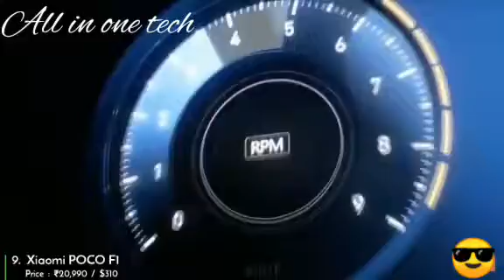Top 5 Upcoming Best smartphones 2019 Under 40k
top 5 smartphones 2018 in bangladesh,
top 5 smartphones of 2018,
top 5 smartphones 2018 under 20000,
top 5 smartphones in the world,
top 5 smartphones august 2018,
top 5 best smartphones in august-september 2018,
top 5 upcoming smartphones in august 2018,
top 5 smartphones gama alta 2018,
top 5 smartphones below 10000,
top 5 smartphones brand,
top 5 smartphones below 15000,
top 5 smartphones below 25000,
top 5 smartphones below 20000,
top 5 budget smartphones 2018,
top 5 best smartphones 2018,
top 5 best budget smartphones 2018,
top 5 best smartphones,
top 5 smartphones company in india,
top 5 smartphones camera 2018,
top 5 smartphones coming in 2018,
top 5 smartphones companies in world 2018,
top 5 chinese smartphones 2018,
top 5 cheap smartphones 2018,
top 5 cheapest smartphones,
top 5 durable smartphones,
top 5 dual sim smartphones 2018,
top 5 smartphones 2018 deutsch,
top 5 des meilleurs smartphones,
top 5 most expensive smartphones,
austin evans top 5 smartphones,
top 5 high end smartphones,
top 5 smartphones 2018 español,
top 5 smartphones for gaming,
top 5 smartphones for pubg,
top 5 smartphones for gaming 2018,
top 5 flagship killer smartphones,
top 5 best flagship smartphones,
top 5 future smartphones,
top 5 fastest smartphones 2018,
top 5 flagship smartphones 2018,
top 5 flagship killer smartphones 2018,
top 5 upcoming flagship smartphones 2018,
top 5 smartphones games,
top 5 smartphones gadgets,
top 5 gaming smartphones 2018,
top 5 smartphones 2018 geekyranjit,
top 5 gaming smartphones under 15000,
top 5 smartphones gama media,
top 5 günstige smartphones,
top 5 smartphones huawei,
top 5 best huawei smartphones,
top 5 smartphones in september 2018,
top 5 smartphones in 2018,
top 5 smartphones in india,
top 5 smartphones in india 2018,
top 5 smartphones in india under 15000,
top 5 smartphones in india under 20000,
top 5 smartphones in pakistan,
top 5 smartphones in the world right now,
top 5 latest smartphones,
top 5 low budget smartphones,
top 5 lg smartphones,
top 5 latest smartphones launched this week 2018,
top 5 latest smartphones under 15000,
top 5 latest smartphones under 20000,
top 5 mid range smartphones 2018,
micromax top 5 smartphones,
micromax top 5 smartphones 2018,
top 5 best mid range smartphones 2018,
top 5 smartphones 2018 malaysia,
top 5 mid range smartphones 2018 philippines,
top 5 most secure smartphones 2018,
top 5 most beautiful smartphones,
top 5 smartphones november 2018,
top 5 new smartphones 2018,
top 5 upcoming smartphones you need to see,
top 5 new smartphones 2018 october,
top 5 new smartphones,
top 5 nokia smartphones 2018,
top 5 new smartphones 2019,
top 5 new smartphones 2018 november,
top 5 smartphones october 2018,
top 5 smartphones on the market,
top 5 smartphones oct 2018,
top 5 oppo smartphones,
top 5 oppo smartphones 2018,
top 5 best audio smartphones of 2018,
top 5 upcoming smartphones in october 2018,
top 5 best smartphones of 2018,
top 5 audio smartphones of 2018,
top 5 budget smartphones 2018 philippines,
top 5 powerful smartphones,
top 5 best smartphones with unique features,
top 5 rugged smartphones 2018,
top 5 smartphones under rs 15000,
redmi top 5 smartphones,
top 5 smartphones under rs 10000,
top 5 rugged smartphones,
top 5 mid range smartphones,
top 5 smartphones september 2018,
top 5 slimmest smartphones 2018,
top 5 samsung smartphones 2018,
top 5 upcoming smartphones september 2018,
top 5 secure smartphones,
top 5 big screen smartphones,
top 5 best samsung smartphones,
top 5 small smartphones,
top 5 best smartphones 2018 so far,
top 5 smartphones to buy in 2018,
top 5 thinnest smartphones,
top 5 beautiful smartphones in the world,
top 5 smartphones 2018 tamil,
top 5 budget smartphones 2018 tamil,
the top 5 smartphones 2018,
top 5 xiaomi smartphones to buy 2018,
top 5 smartphones under 10k,
top 5 smartphones upcoming,
top 5 smartphones with unique features,
top 5 smartphones with 6gb ram,
top 5 smartphones with long battery life,
top 5 smartphones with best camera,
top 5 waterproof smartphones,
world's top 5 smartphones,
top 5 waterproof smartphones 2018,
top 5 worst smartphones,
top 5 waterproof smartphones under 15000,
top 5 best xiaomi smartphones 2018,
top 5 smartphones 15000,
top 5 upcoming smartphones 2018-19,
top 5 smartphones under 10000 in india 2018,
top 5 best smartphones under 10000 in philippines 2018,
top 5 best smartphones under 15000 in philippines 2018,
top 5 smartphones under 15000 in september 2018,
top 5 smartphones unter 300€,
meine top 5 smartphones unter 350€,
top 5 smartphones unter 400,
top 5 5g smartphones,
top 5 best smartphones under